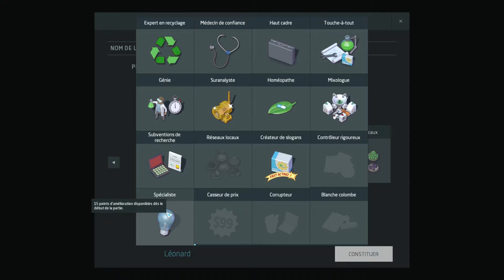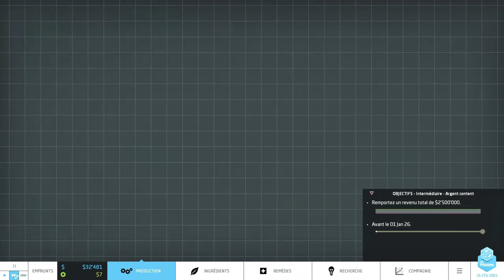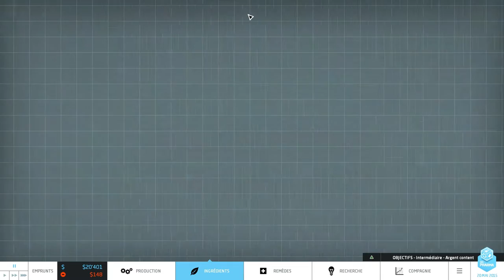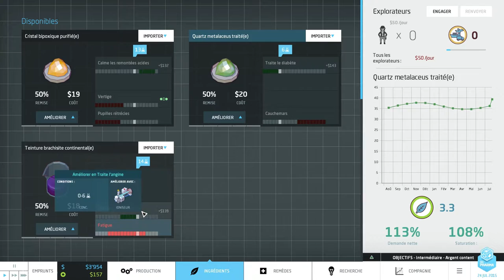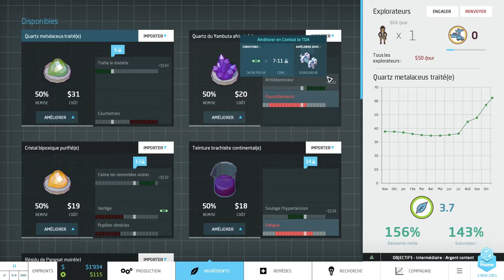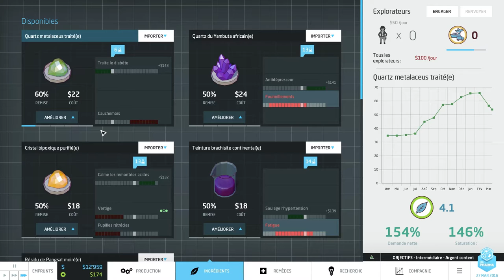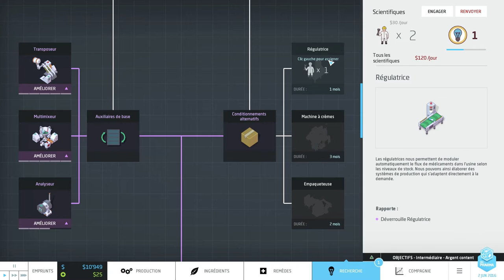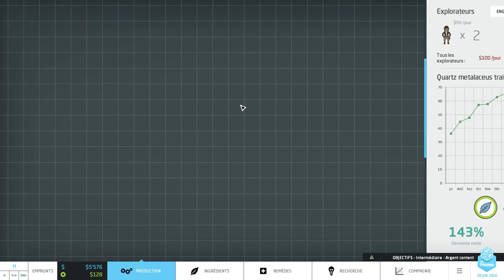💊 Big Pharma - #9 Argent content/1 [Let's Play | FR]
Dans la mission "Argent content", le Docteur Greaby va devoir réaliser un revenu total de 2'500'000$ dans les 11 ans.

Si vous avez aimé cette vidéo de Gameplay sur BigPharma, encouragez moi en la partageant à vos amis. :)
 N'hésitez pas à commenter la vidéo, je suis attentif à vos conseils et suggestions.

 Bon visionnage !